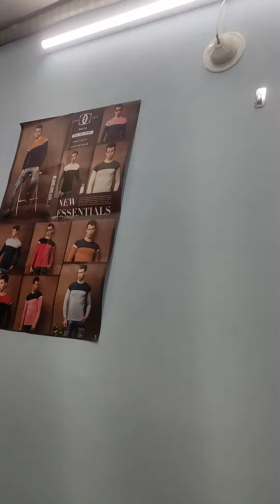wall stickers in my shop